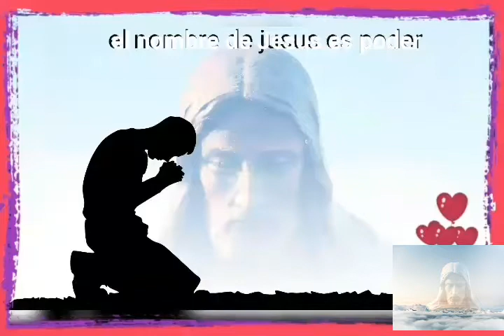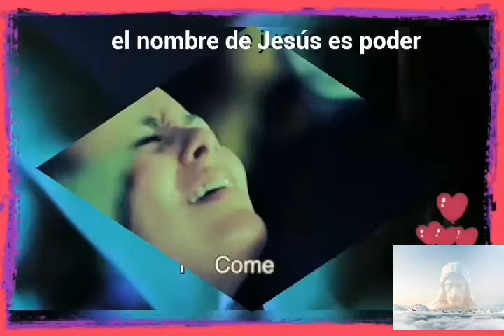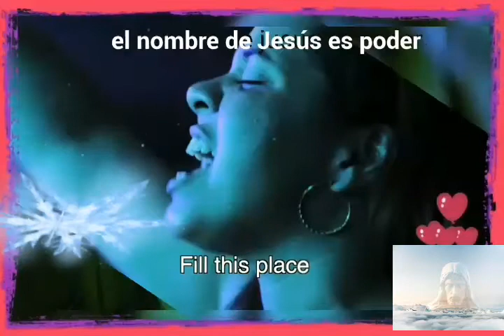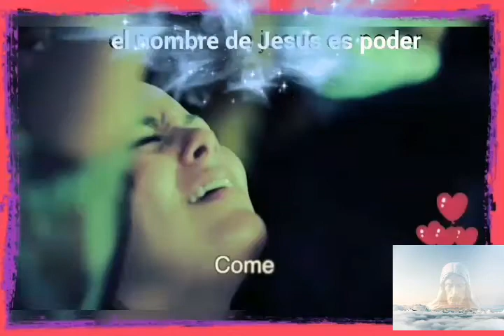(EL NOMBRE DE JESÚS ES PODER); ADORACIÓN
(El nombre de Jesús es poder)